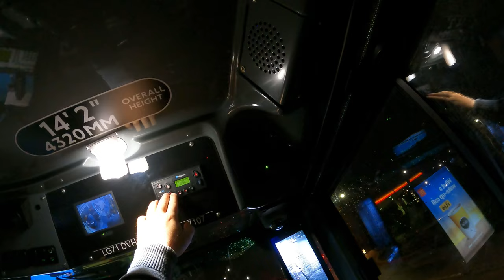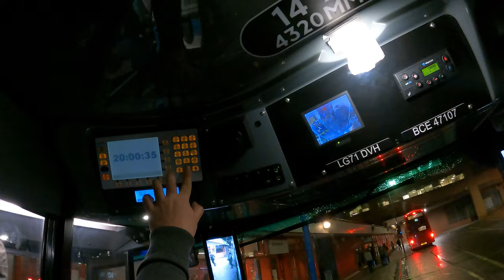The angry parent, the bus and the heater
The ticket machine lost connection so it was not working while I was at Heathrow. It regained connection by the next bus stop.
5:39 Car stopping in the middle of a bus lane on a 40 MPH road. This is possible insurance fraud and very common thing that drivers try to do.
8:14 As a London Bus driver you are required to squeeze through tight spots as to save time. When doing so always proceed with caution.
21:35 On this video I mention the inadequate bus ventilation/heating for first time. This is a known issue and is announced publicly by the manufacturer. The Garage Manager however said me mentioning it causes damage to the company.
24:21 (upper camera and inside mirror) You can see people getting ready to get off at the bus stop early and timely. If you drive reasonably people will feel more comfortable to go towards the exit when the bus is moving.
32:50 People were ready way before the bus stop to get off the bus, but as you can see there is a person that was not. Because of how far the next bus stop is I decided to break the rules and stop again to let him off. When I noticed the two children following him I felt that I did the right thing, because the children have no fault for their parent poor planning. Then I proceed to speak about the event.
41:40 Then we meet a weird bus that don't have working lights.
46:08 In this situation is critical to take care of your blind spot and check and monitor properly as there are people crossing from your blind spot. This is the reason why these buses are dangerous to drive and my company started complaining about my videos.

This video is reupload. I no longer work as a bus driver.